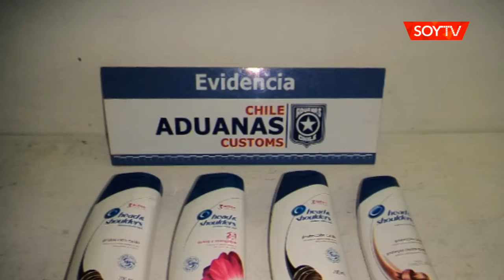Incautaron más de 10 kilos de cocaína en las avanzadas de El Loa y Quillagua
Fueron 916 ovoides evaluados en $200 millones. Extranjeros ingirieron la droga para transportarla.